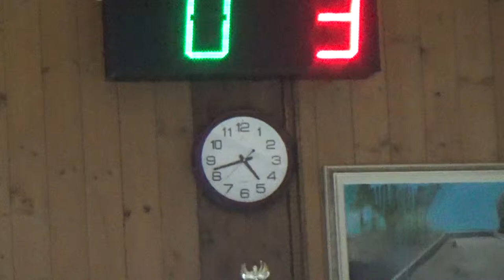03V 03R 00003